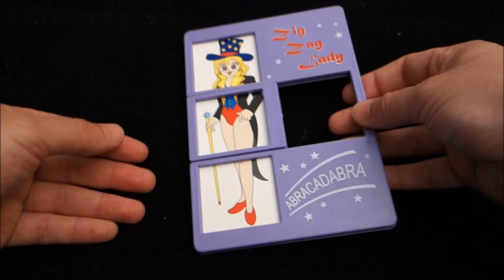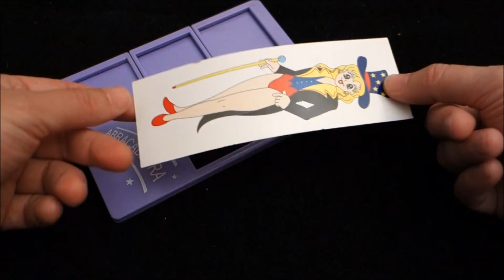Zig Zag Lady from Chu's Magic - NEW MAGIC CONTEST!! - OCTOBER 2013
I will choose the story that I like the most.

Winner will win the complete magic trick lot showed at the end of the vide (pen and notebook are not magic items).

This is a one week contest. so hurry up. it ends next Friday October/11.

TIME EXTENDED ALERT!!. you have a few more days to submit your comment!!...Hurry Up!!

GOOD LUCK!

Regarding the trick on this video: there is a Tricks Co. Japan version (probably the original) called Zigzag Lady Parade.

OK. THE WINNER IS!!. biboss97!!
Here is his story:

True story, one winter evening in the 90s, I drove to Wittus Witt's (a German magician) show. It wasn't far, but it was heavily snowing and I hardly could see the road. Finally I found the place and arrived. Then I found the ticket was a bit expensive. Since I was by myself I wasn't really in the mood to spend the money for that night. On the other hand I already made the effort. After thinking back and forward, I walked back to the car park. Then  I saw a car, the driver winded down his window and gave me a ticket. He said: My girlfriend is not felling well and we decide to go home.
It was a great show. The magic even started before the show.